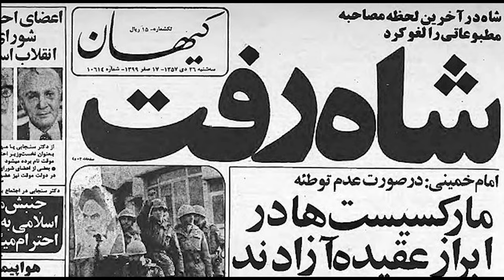THE REAL ISLAMIC REVOLUTION - The Uprising of Faith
We all have seen the pictures and films that reflect what happened exactly in #1978 during and following the Islamic Revolution in Iran. It’s easy to look back in hindsight and analyse what happened to the Middle East and how everything unfolded over the course of 45 years . But what can’t be relayed is the impact that the revolution had on society. Not years down the line, but immediately, within a few months. Populations were forced to confront their modernity and question its priority. Governments pushed for religious fervour as the way forward to counter the new theocratic big brother on the block. Conservatism reigned supreme. As did sectarianism. As did fear.

This short documentary tries to highlight three main impacts felt by the populations of the region as they lived and experienced the revolution and its strong consequences. The film is meant to help us identify what we did wrong in the past and what we must do when similar situations present themselves in the future.

Images
“Marches in Beirut in support of the Islamic revolution in Iran and Subhi al-Tufayli is addressing them, 30 November 1979.jpg” nakedbana2.files.wordpress.com, Public domain,via Wikimedia Commons
“The Shah is Gone, Kayhan.jpg” Kayhan, Public domain,via Wikimedia Commons
“Pro-Shariatmadari demonstration in Tabriz, 1979 (02).jpg” iichs.ir,  Public domain,via Wikimedia Commons
“Students and the Army, University of Tehran - 4 November 1978.jpg” iichs.ir , Public domain,via Wikimedia Commons
“Shariatmadari supporter.jpg” Unknown author, Creative Commons CC0 1.0 Universal Public Domain Dedication
“First Quds Day, Tehran - 17 August 1979 (2).jpg” iichs.ir, Public domain
“Mahmoud Taleghani after released from Qasr prison of Tehran - October 27, 1978.jpg” Unknown author, Public domain,via Wikimedia Commons,
“PM Bazargan speech at University of Tehran, 5 February 1979.jpg” iichs.ir , Public domain,via Wikimedia Commons
“Mahmoud Taleghani meet with some members of Interim Government of Iran in a party after Iftar - August 1979.jpg” iichs.ir , Public domain,via Wikimedia Commons
“First Quds Day, Tehran - 17 August 1979.jpg” iichs.ir , Public domain,via Wikimedia Commons
“PM Bazargan with military people of the Iranian army - 1979.jpg” iichs.ir, Public domain,via Wikimedia Commons
“Ruhollah Khomeini and Sadegh Ghotbzadeh - speech in the hall of Alavi Madrasa - 2 February 1979 (02).jpg” iichs.ir , Public domain,via Wikimedia Commons
“Ruhollah Khomeini on the roof of his residence, Qom.jpg” iichs.ir , Public domain,via Wikimedia Commons
“Firing Squad in Iran.jpg” w:Jahangir Razmi, Public domain,via Wikimedia Commons
“Saddam Hussein 1979.jpg” INA (Iraqi News Agency), Public domain,via Wikimedia Commons
“Libya 1974d.jpg” fototeca.iiccr.ro,via Wikimedia Commons
“Pan Arabische conferentie in Cairo, Bestanddeelnr 915-9536.jpg” Anefo, CC0,via Wikimedia Commons
“Min Tuijnman en staatssecr Smit Kroes halen min van PTT van Saoedi Arabie van Sc, Bestanddeelnr 929-7794.jpg” Koen Suyk/Anefo, CC0,via Wikimedia Commons
“Mahmoud Taleghani meet with some members of Interim Government of Iran in a party after Iftar - August 1979 (4).jpg” iichs.ir, Public domain,via Wikimedia Commons
“PM Bazargan talks to Ahmad Khomeini - 1979.jpg” iichs.ir , Public domain,via Wikimedia Commons
“Interior spread of Days of Blood, Days of Fire (02).jpg” Rana Javadi, Public domain,via Wikimedia Commons
“1982 around kuwait 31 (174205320).jpg” Dennis Sylvester Hurd from New Westminster, BC, Canada, CC0,via Wikimedia Commons
“Qatif Football field, 1978.jpg” Abu Jack, Public domain,via Wikimedia Commons
“Qatifi Farmer, 1978 01.jpg” Abu Jack, Public domain,via Wikimedia Commons
“1979 International Women's Day protests in Tehran - Mohammad Sayyad - Tehran Mosavvar (02).jpg” Mohammad Sayyad, Public domain,via Wikimedia Commons

All other images are from the Public Domain via Wikimedia Commons